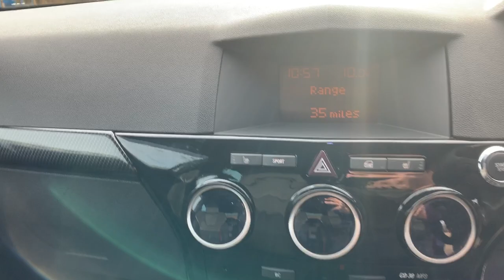Vauxhall Astra VXR Arctic - 1/500 Made, Phenomenal Condition, Drives Perfect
Here for sale is this stunning Vauxhall Astra VXR Arctic finished in Olympic White

The previous owner of the car owned his own full-time detailing business, not one of these weekend and evening part-time places. When we arrived to see the car is was totally spotless inside and out and to tell you the truth; we where totally flabbergasted. The exterior has no wear at all and the interior is utterly astounding. The car looks like it has never been used and hopefully this really shows in the photos and the video. To give you an idea, the leather seats and steering wheel look brand new and not shiny/greasy as they get old, the leather is totally flat and looks exactly like it did the day it arrived out of the factory.

The car has always had the best of everything whether its wiper blades, servicing items or cleaning products! When we arrived every inch of the car was clean from under the bonnet, door sills, around any door openings and the boot where all spotless. The carpets have been regularly wetvac'd and kept cleaned and the leather always cleaned and treated and is truly in stunning condition.

The history, low owners, low mileage and overall quality and exclusivity of the car makes it a genuine collectors car and wouldn't look a touch out of place in an expensive collection.

Please read the full ad below for further information.

Basic information
- First registered 14/09/2010
- 2 keys
- Just 2 Previous Keepers
- Just 75,304 miles
- MOT until 12/2020
- HPi clear - free of finance or accidents
- Full Service history including stamped service book
- Folder of previous invoices
- Factory standard
- Mechanically faultless
- Drives perfect
- Great spec

Back to the car...

Now, this isn't your ordinary Astra H VXR Arctic! It boasts upgrades that where standard over the normal VXR and Nurburgring Edition. The changes are all aesthetics and are definitely noticeable, mainly the Olympic White paint work with contrasting Black roof, black mirror covers and black wheels. These car looks absolutely awesome and the white paint is crisp and stunning.

This R26 comes with its original Renault leather document holder with drivers hand book, genuine Renault stamped service booklet, all manuals along with a large folder of previous invoices showing work that has been carried out on the car. Not just a couple of invoices when I say that I mean a whole folder full with documents showing all work that has been carried out on this car big or small jobs the receipts and invoices have been kept.

Services in the book
- Cirencester Vauxhall @ 14,700
- Cirencester Vauxhall @ 27,554
- Local Garage @ 41,200
- Self Serviced with parts invoice on 07/2016
- Self Serviced with parts invoice on 08/2017
- Self Serviced with parts invoice on 03/2018
- Local Garage @ 69,470
- Self Serviced with parts invoice on on 11/19

The Cam belt and Water pump was completed by the Garage that the previous owner purchased the car from in November 2018 at 69,470 miles

MOT is not due for another 12 months in December 2020 and comes with zero advisories!

The Gearbox oil has also been recently change by the previous owner. The parts where purchased from the renowned Courtenay Sport and was changed in July 2016

The car drives perfect feels very tight and drives better than most of our other VXR Arctic currently stocked which have less miles.

- All four discs around the car are Brembo items - the fronts are brand new and the rears are roughly a year old and have lots of life left  and the car stops on a button!
- All 4 tyres are branded and come with good tread all around. All 4 corners are wearing evenly with no bulging or cracking to the edges and they're showing roughly 6mm across all four tyres.

Clearly with the way the car still performs, its condition, service history and paper work that comes with this Arctic really does show that no expense has been spared

Vehicle specification
- 19 Inch black alloys - all freshly refurbished not a mark on them
- Gloss black roof
- Gloss black wing mirror covers
- Gloss black rear boot strip
- Gloss black Front V grill
- Gloss black rear diffuser
- VXR stamped side steps
- VXR steering wheel
- VXR gear knob
- VXR instrument cluster
- As new headlights with black inserts - not misted at all like most VXR’s suffer from
- Keyless entry, keyless push button stop start
- Factory Blue brake callipers
- Piano black dash and
- Parrot blue tooth
- Electric windows
- Factory fitted Privacy glass
- Multi functional steering wheel
- Cruise control
- Front and rear fogs
- Carbon dash and door trim
- Air conditioning
- 6 speed manual
- Heated seats
- Sport button
- Recaro spots seats in stunning condition, the leather still looks brand new as it left the factory
- Trip computer
- Electric mirrors
- 12v Charing point
- Black roof lining
- Stainless foot pedals
- AUX point